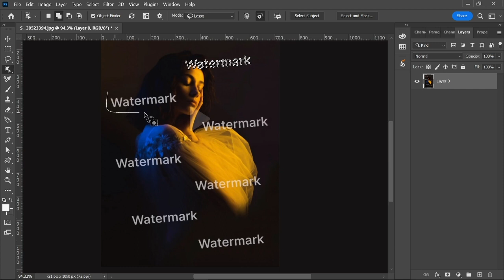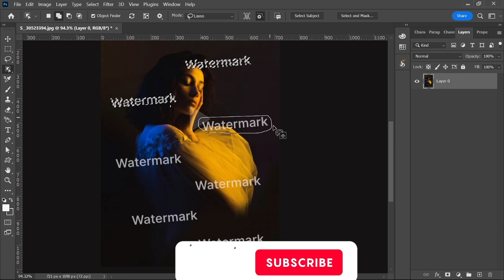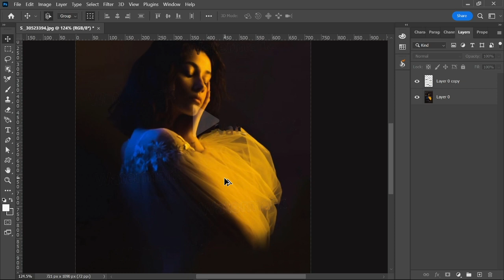How to Remove WATERMARK in Photoshop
Hi, Everyone in this video, today we will learn How to remove watermark only take 2 minutes in Photoshop. How easy it can be to remove those pesky Watermarks people are always using to protect their art from theft and misuse. I hope this video will help you learn something new and create some creative effects in pictures. I think it will be good knowledge for everyone. Thank you to everyone who supported me.